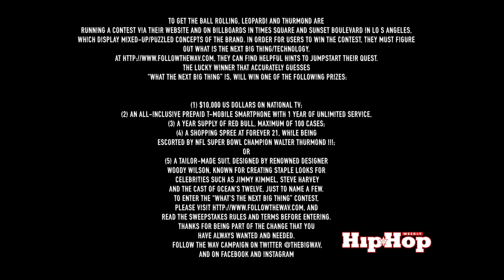HHW ALL ACCESS INTERVIEW: Walter Thurmond III